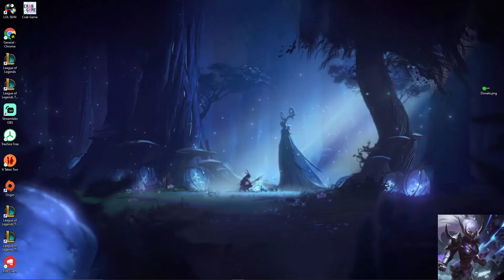GeneralSniper - RIVEN VS TAHM KENCH - Master 296 LP